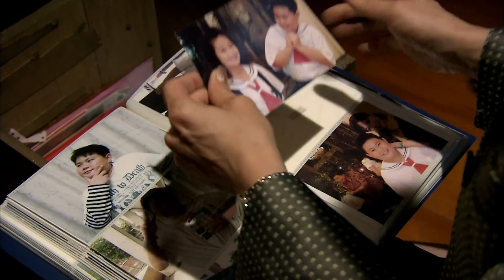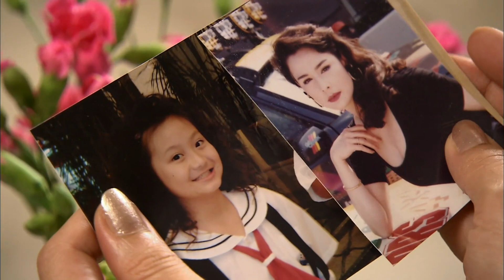اليوم هو يوم سعدي | فتاة شقية Miss No Good | الحلقة 13 | Studio886 Arabic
مرحبًا!😍😍😍😍 أهلاً بكم في قناة Studio886 العربية! 🤩🤩🤩🤩سنقدم لكم الدراما التايوانية المفضلة لديكم وتحديث يومي بأجدد المسلسلات، ترقبوا! ✨✨✨

مقدمة:
         تدور الأحداث حول "جيانغ شياو هوا" الفتاة المضحكة التي ترتدي ملابس سيئة وتدير متجر إكسسوارات عائلتها. عندما يعود "جيا سي لو" البدين من اليابان ، يفاجئ الجميع بجسده النحيل والنحيف كما يطلب "سي لي" من "شياو هوا" الخروج ثم يعلق على أسلوبها ويشبهه ب"شجرة عيد الميلاد". تتطور الأحداث وتسعى "شياو هوا" للحصول على بعض المساعدة لتغيير أسلوبها السيئ. فتلتقي ب "تانج من" المصمم ، الذي أسقط مقصه الباهظ الثمن والنادر في سيارة الأجرة التي كان يشاركها مع "شياو هوا". ياتري ماذا سيحدث بينهم؟

🎀شاركونا أرائكم وإقتراحاتكم الاّن في التعليقات!